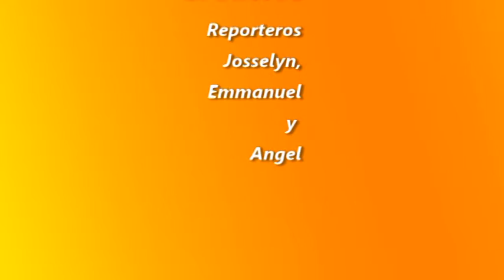Rodanoticias ''Tormenta´´ Josselyn, Emanuel y Angel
Repoteros Josselyn, Emanuel y Angel
Exhibición ´´Tormenta´´
Entorno Natural